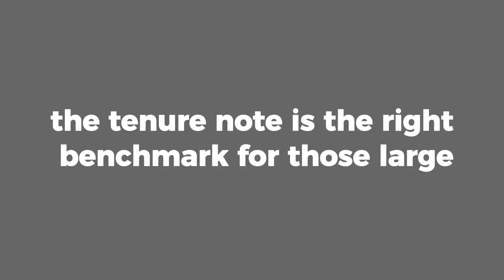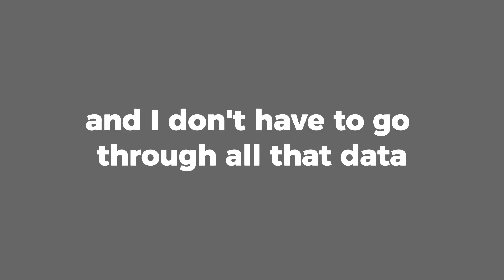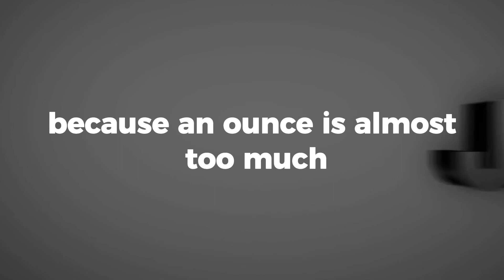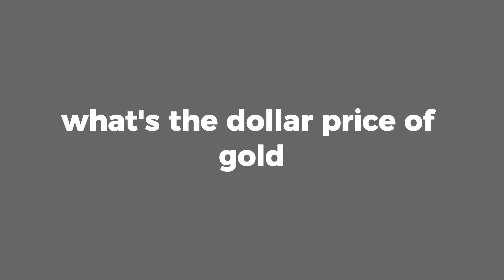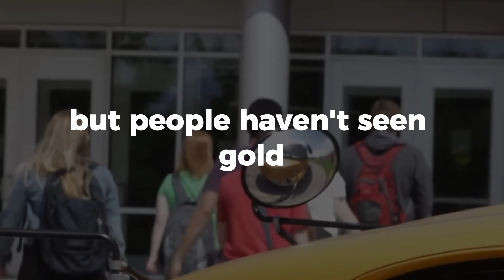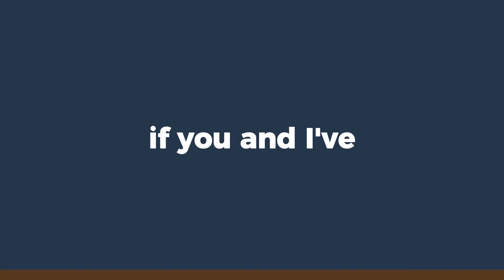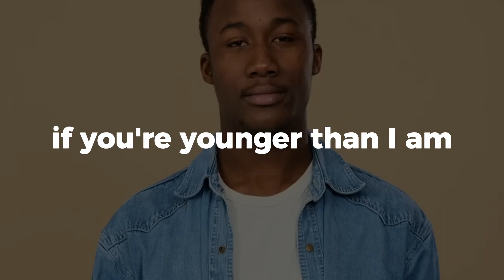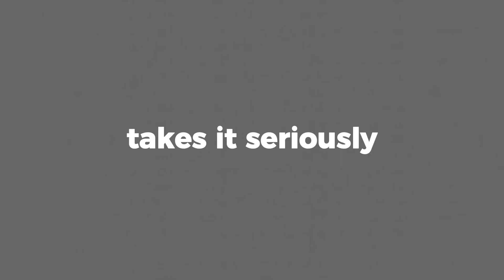JIM RICKARDS ON THE FED LEAK